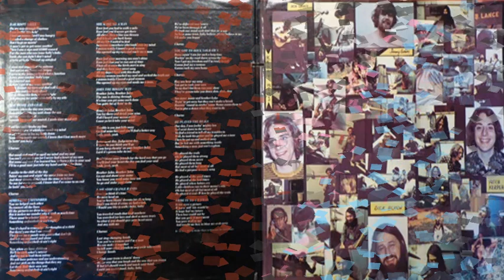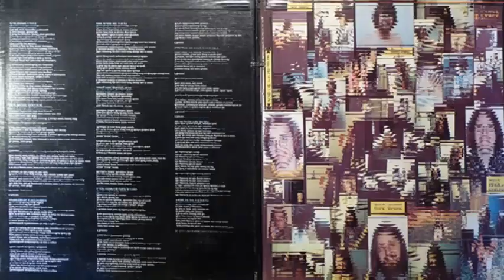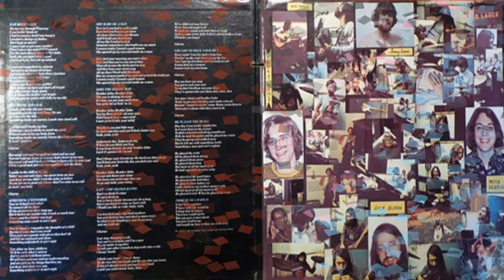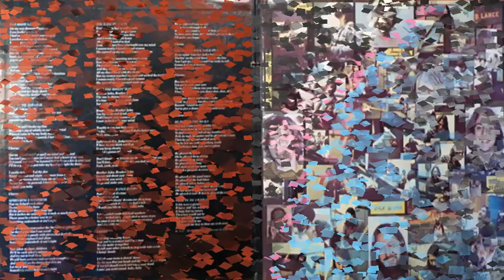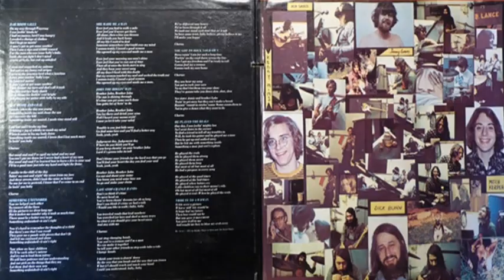B.Lance - Hot Wood And Coal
B.Lance*
Album - Rollin' Man (1972)
US